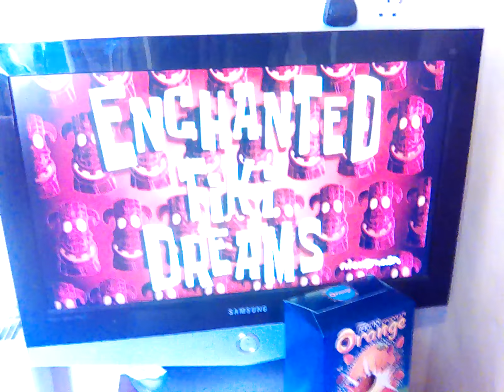24 March 2023